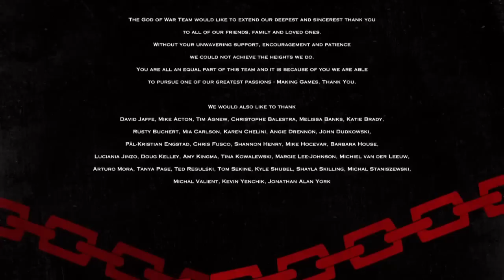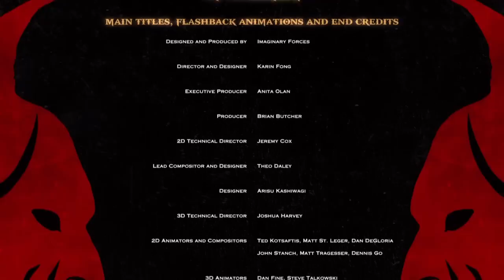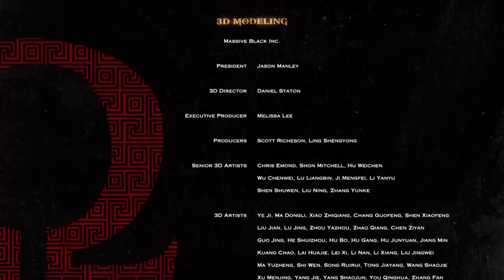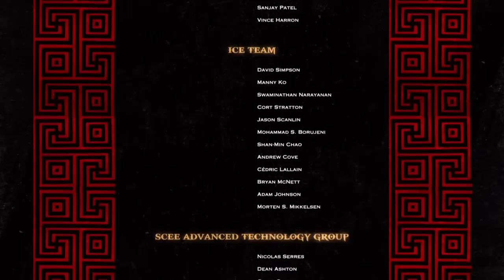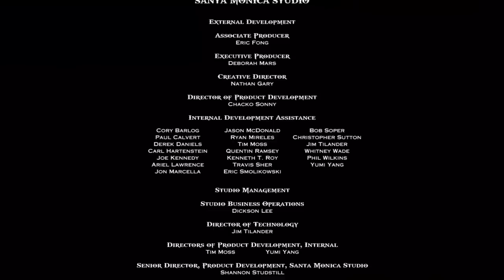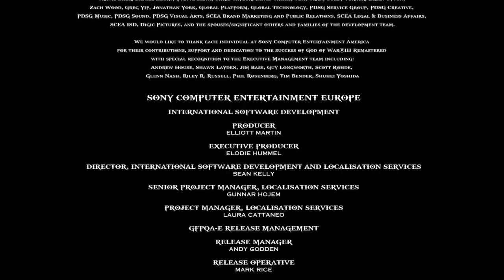God of War 3 Remastered: #12 ENDING │ Indian Gamer in Hindi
God of War III is a third-person action-adventure video game developed by Santa Monica Studio and published by Sony Computer Entertainment. Wikipedia

Series: God of War
Developer: SIE Santa Monica Studio
Publisher: Sony Interactive Entertainment
Awards: VGX Award for Best PS3 Game, more
Platforms: PlayStation 4, PlayStation 3

Namaskar, Satshiyakal and Salam Walekum...

This Channel is dedicated to all the People who are not from an English Background and are from Hindi Speaking Community. The main purpose is to guide all of you in our Native Hindi Language. Hope u Guys Enjoy my videos !!!

Hindi Gaming ko aage badhane ka ek chhota sa prayas.

JAI HIND !!!